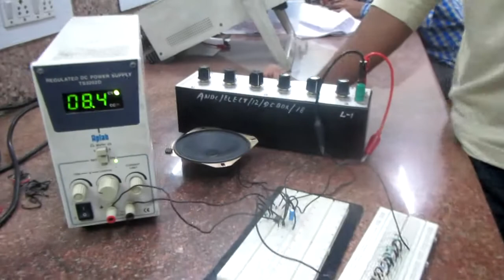ELECTRONIC MUSICAL TOY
BY MANGESH ,AMIT & SUDHAKAR  ,
ELECTRONICS (HONS.)
AND COLLEGE,UNIVERSITY OF DELHI